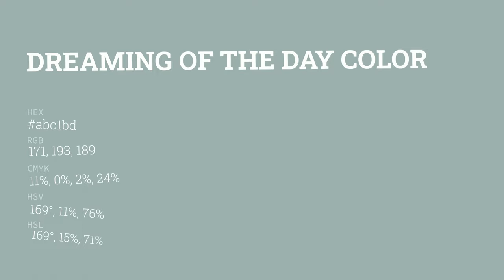Dreaming of the Day color abc1bd hex color - Green color - Warm color abc1bd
What color is Dreaming of the Day ? abc1bd hex color - Green color - Warm color abc1bd

Hex abc1bd Color Code is also known as Dreaming of the Day color.

Hex abc1bd Color code in RGB color code model is created after adding 67.06% red color, 75.69% green color and 74.12% blue color.
Hex abc1bd Color code in CMYK color (process color) code model is generated after subtraction of 11% cyan, 0% magenta, 2% yellow and 24% black.